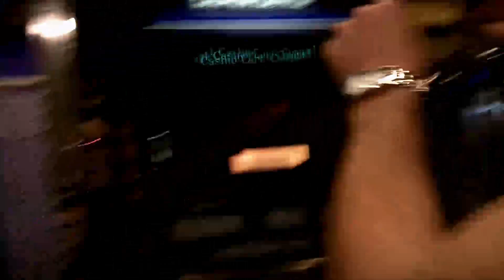Alabaster - Cigarettes and Love Letters (Official Video)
All music, lyrics, video was written and provided by : Alabaster. We own this content.

Cigarettes and Love Letters, by Alabaster off Unraveled
Cigaretts
i can't erase the look across your face/ glamorous and filled with sadness/ blowing sand from the broken glass/ time is not on our side baby/ but we keep on trying/ hoping for a miracle/ taking us far away from this place/ i need you promise you will never leave me/ it's a vision of cigarettes and love letters/ I sit here writing to you/ cos i'm always on the defense/ when it comes to us to you to this bigger than me feeling/ doesn't mean i'm not fitting for your love/ doesn't mean that i'm not fighting for your love/ make the pain leave my state of being/ fabulous core of distress elating flowing out of my mind/ into the sky i won't have it any other way/ this constant feeling day in day out/ i want to feel like i'm flying/ i need you promise that you will never leave me/ i need you to get through this/ and I... I need you... to get through... this...